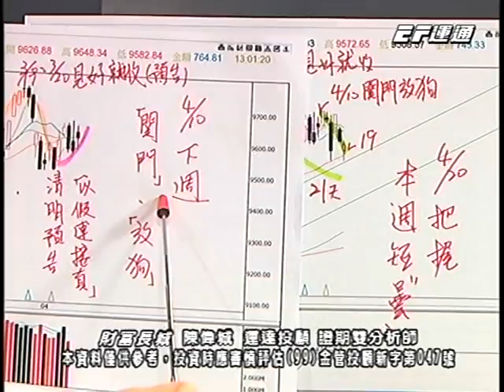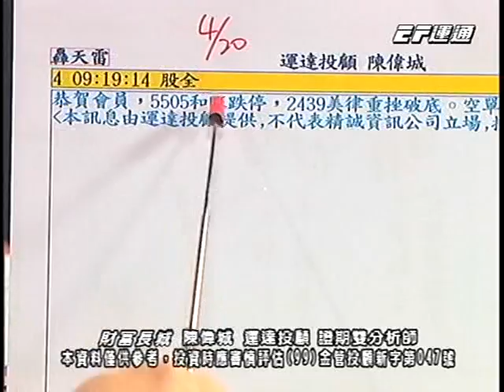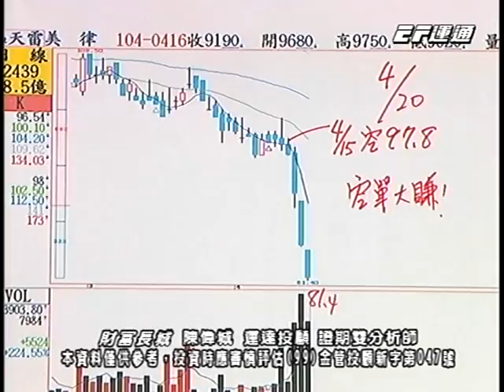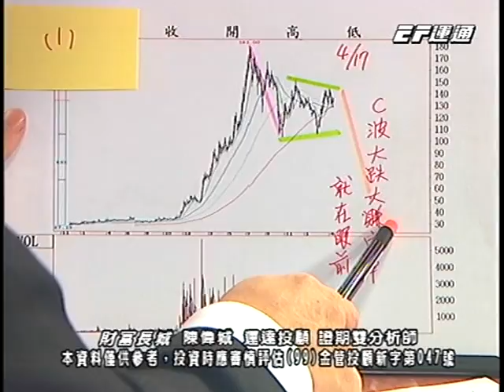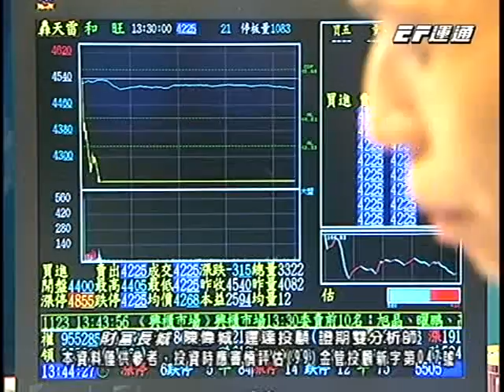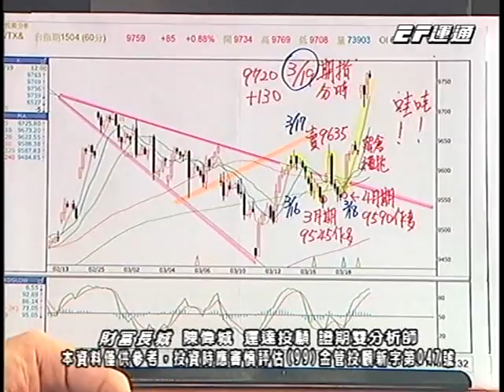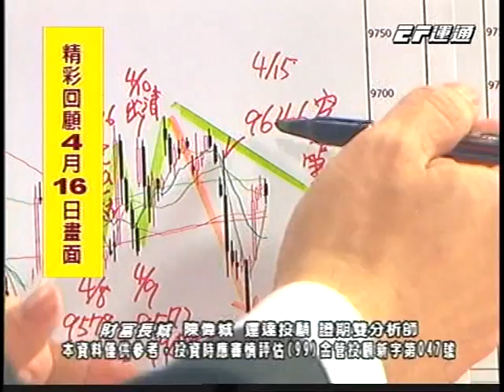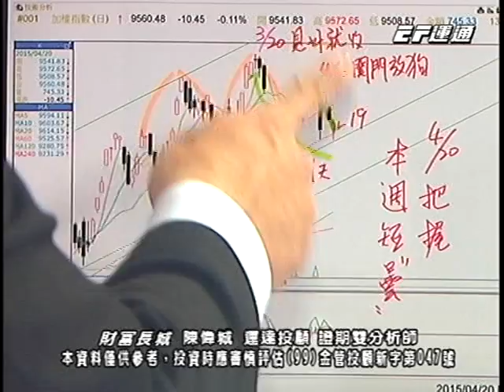20150420 1330 陳偉城 財富長城